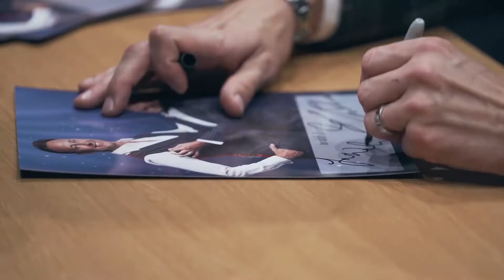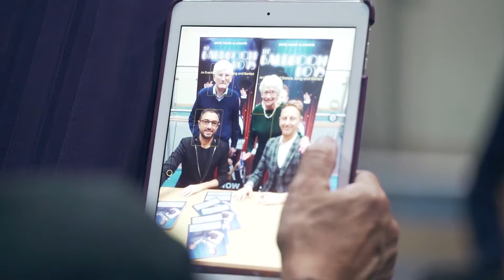BallroomBoys Documentary 2022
Playing at the Bacon Theatre on Sunday 1st May 2022. Tickets available

The Ballroom Boys double act Ian Waite and Vincent Simone are set to return with their brand new show - Ian Waite and Vincent Simone….ACT TWO, after the roaring success of their 5-star rated 2019 tour!

The fabulous Strictly Come Dancing stars promise another wonderful evening of old-fashioned variety - dance, comedy and song!

With beautiful costumes, gorgeous lighting and world-class routines, including the Viennese Waltz, the Foxtrot, the Rhumba… and of course… there has to be another incredible Argentine Tango routine by the master! The boys will be joined by their stunning dance partners and a world-class singer.

If you enjoyed The Ballroom Boys, then make sure you don’t miss the hilarious dancing duo when they bring you….ACT TWO!